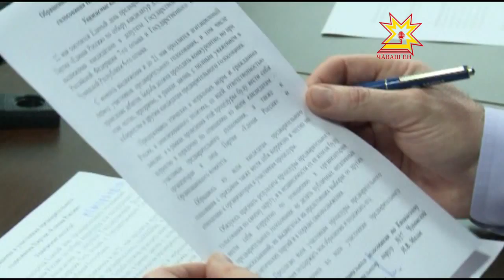Единороссы Чувашии готовятся к празднованию Дня Победы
В партии заверили, что сделают все, чтобы ни один ветеран, ни один труженик тыла не был забыт.